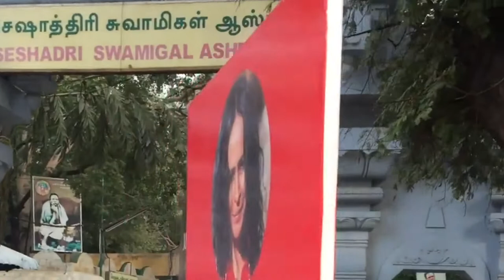Maharishikaa | Are you the body? Non duality Bliss to 'I am This' | Preeti Upanishad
Having heard the opposite from advaita teachers, Marimuthu asks how we can be simply ‘just’ the body, as Maharishikaa appears to have described it. He asks what this controversial statement actually means in a free open-to-all Satsang in Tiruvannamalai. With phenomenal precision, Maharishikaa breaks down the neo advaita versions of non duality and samadhi, showing Marimuthu how 'This' embodied experience, is what it's all about. And why spiritual  pursuit must aim at reintegrating into the materiality of the body.